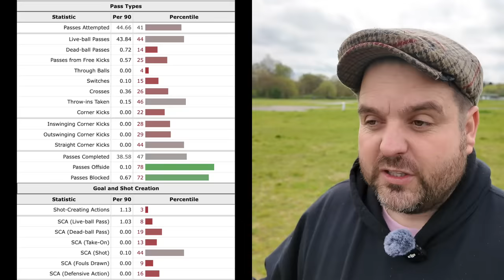$68m Swedish "Next Rodri" Linked With Spurs | Tosin Move Close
On this channel we discuss all things Tottenham Hotspur. Whether that be Tottenahm transfer news or player update, tottenham match reactions, fan reactions and watchalongs, we do it all!

We cover players from the team in detail including, Vicario, Micky Van De Ven, Christian Romero, Pedro Porro, Emerson Royal, Son Heung Min, Richalison, Brennan Johnson, Yves Bissouma, Piere Emile Hojbjerg, Pape Matar Sarr, Destiny Udogie andeveryone else!
If you are looking for the latest in all the tottenham fan tv updates you could wish for then look no further than SpursTalkShow. Your one stop shop for all your latest spurs news views and transfer clues from the Premier League.